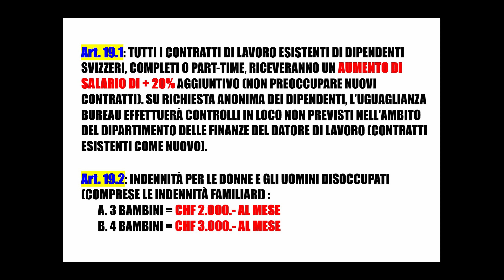+20% INITIATIVE = SWISS LAW MODIFICATION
+20% WOMEN = SWISS LAW MODIFICATION
On Friday January 31, 2020, our initiative committee met and decided on the strategy to collect 500’000 signatures in the space of 18 months.
The ambition?
She has put men on the Moon and will put men and WOMEN on Mars for April 1, 2030.
Groupe Duay, 8 members, thanking you for your trust!
Together, WOMEN and MEN, we will achieve our goals, our aims, our objectives...
Le vendredi 31 janvier 2020, notre comité pour l’initiative s’est réuni et a décidé la stratégie afin de récolter 500'000 signatures en l’espace de 18 mois.
L’ambition ?
Elle a mis des hommes sur la Lune et mettra des hommes et DES FEMMES sur Mars pour le 1 avril 2030.
Groupe Duay, 8 membres, vous remerciant de votre confiance !
Ensemble, les FEMMES et les HOMMES, nous atteindrons nos objectifs.
Venerdì 31 gennaio 2020, il nostro comitato di iniziativa si è riunito e ha deciso la strategia per raccogliere 500.000 firme nell'arco di 18 mesi.
L'ambizione?
Ha messo uomini sulla Luna e metterà uomini e DONNE su Marte per il 1 aprile 2030.
Groupe Duay, 8 membri, ringraziandoti per la fiducia!
Insieme, DONNE e UOMINI, raggiungeremo i nostri obiettivi.
Am Freitag, den 31. Januar 2020, tagte unser Initiativkomitee und beschloss die Strategie, innerhalb von 18 Monaten 500.000 Unterschriften zu sammeln.
Der Ehrgeiz?
Sie hat Männer auf den Mond gesetzt und wird Männer und FRAUEN für den 1. April 2030 auf den Mars setzen.
Groupe Duay, 8 Mitglieder, vielen Dank für Ihr Vertrauen!
Gemeinsam, FRAUEN und MÄNNER, werden wir unsere Ziele erreichen.

= réalisation avec le logiciel vidéo PINNACLE

= différence de salaire entre hommes et femmes